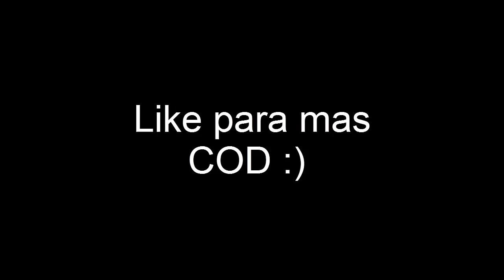A Ballista Shavostl :v Black Ops 2 Gameplay